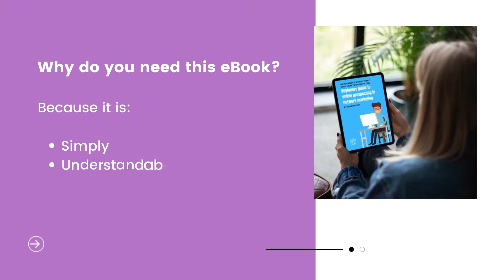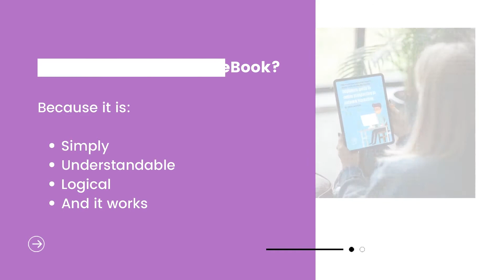The doTERRA business building guide to digital marketing | Skills required for digital marketing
Is it possible to learn the skills required for digital marketing and use them in your doTERRA business opportunity?

Of course it is possible to learn new skills and build your doTERRA business online. Many doTERRA advocates have even learnt how to become a digital marketing specialist and use the same skills and knowledge in other areas of their lives. That is the beauty of learning skills that effect our lives everyday. Believing that the internet is only a bad influence on society while not seeing the positive aspects is like saying the invention of the wheel is responsible for all the car accidents in the world. Using digital marketing methods as apart of your doTERRA business building guide will change everything and make you the global player you deserve to be. But remembers, the internet are simply a virtual extension of the physical world, so don't fear it, embrace it!

Skills needed for digital marketing in doTERRA

Some education and training is needed if someone wants to develop themselves and learn a new skill. I have never started a new job or career without needing to attend some kind of training and before hand some other form of education. So, it is not surprising that running a doTERRA business online will need you to learn some additional skills.

On the positive side, many advocates have found that running a doTERRA business online is less stressful than the traditional method. Many argue that they are empowered by their own actions rather than concerning themselves with the actions of others. In addition, having a plan that can be worked on everyday does set a sense of achievement for those who find it difficult to structure their doTERRA business. Hence, a great reason to have a doTERRA business building guide that uses digital marketing methods.